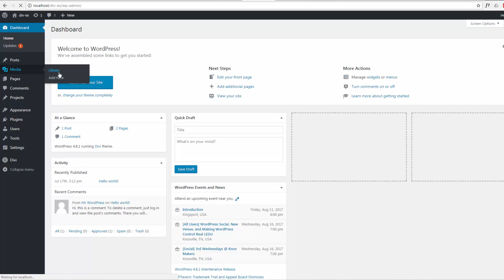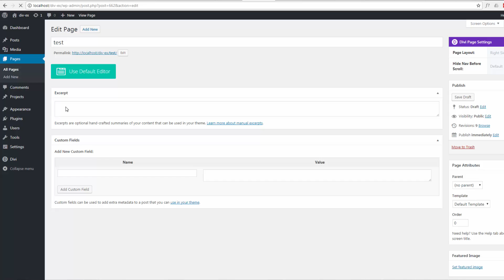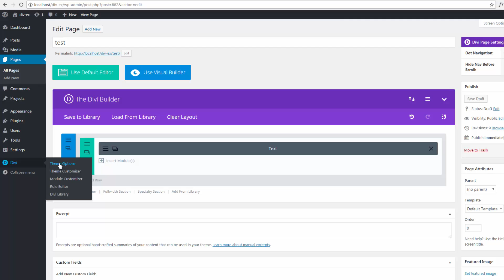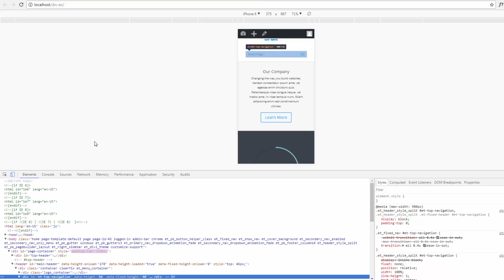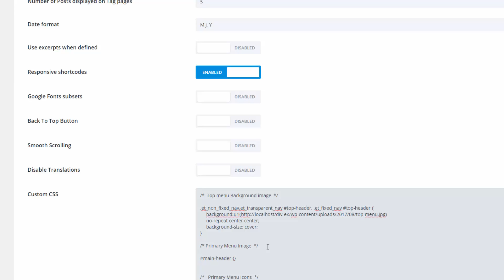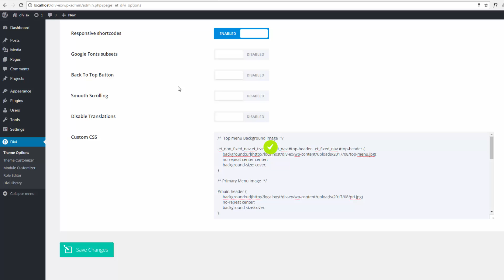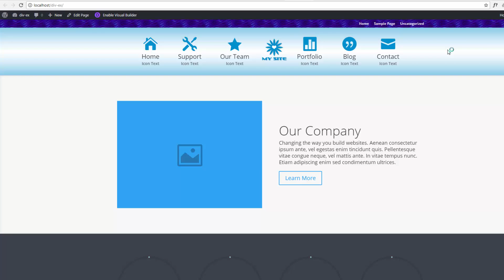Divi - Add an image background to your Divi theme primary menu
Here is a short video we've put together showing you how to insert an image background into the Divi theme primary menu. The Divi theme is absolutely awesome, and it keeps getting better and better. I have used it on so many projects and will continue to do so, as it is so versatile. It is not initially obvious how you can add an image background to your primary menu but it is quite easy to do. So follow along and add an image background to your Divi theme primary menu

Get Our Full Bootstrap Website Building Course – Learn to build sites you can sell.